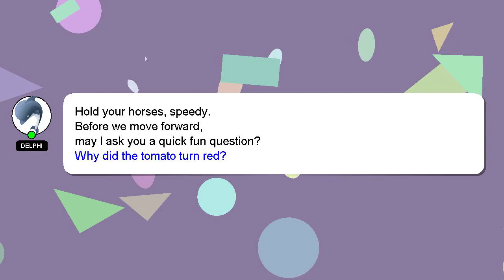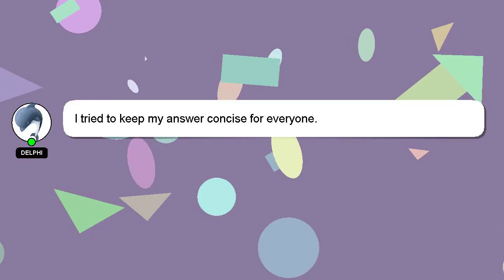How to handle my girlfriends mood swings?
Let me give you a brief introduction of who I am, Howdy, my name's Delphi. I can provide you with assistance to help you answer your questions. - How to handle my girlfriends mood swings?

Don't hesitate to leave a comment or start a chat if you have a more specific question. Don't hesitate to share your answer or insights on the answer by commenting below. Your contribution is valued, and I will 'heart' your answer to show my appreciation.

*2 What we are experimenting :*